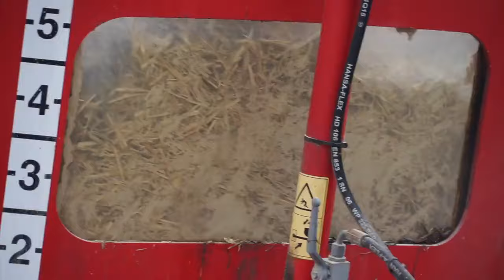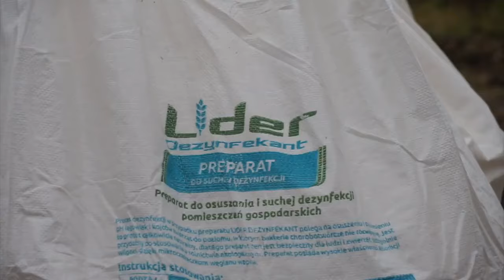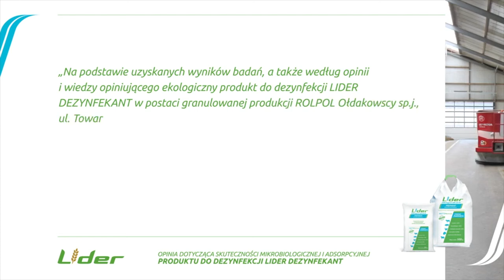Materace słomiano-wapienne z Lider Dezynfekant. Doświadczenia praktyka.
- Staraliśmy się, żeby krowy w naszym gospodarstwie miały wygodnie, dlatego zdecydowaliśmy się na materace słomiano-wapienne. Jest to jeden z trzech sposobów na "leżenie" krów. Każdy z tych sposobów ma swoje wady i zalety. Wadą naszych materacy jest to, że musimy je zrobić. W zasadzie nigdy ich nie wymieniamy. Rocznie zużywamy na nie, przy stadzie 200 sztuk bydła, ok.40-5o bel, czyli bardzo mało. Po 8 latach stosowania nie myślę tym, aby zamienić tę metodę na jakąś inną - tłumaczy pan Krzysztof Śliwowski, rolnik ze wsi Osipy-Wydziory.